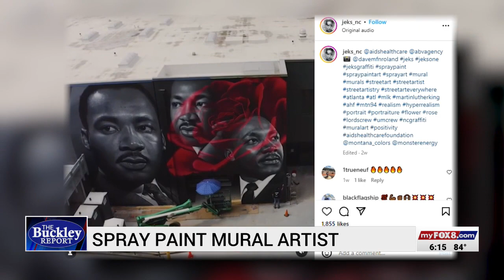A Triad-based street artist is making his mark